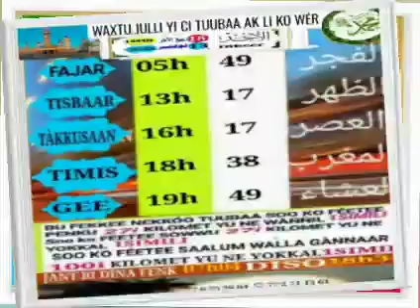12 novembre 2022